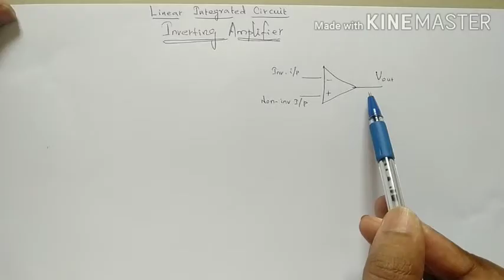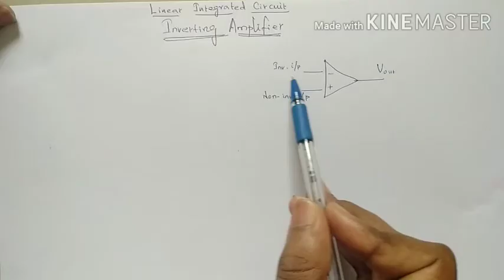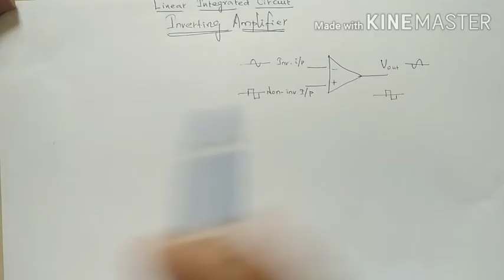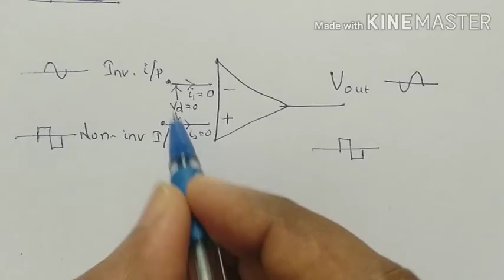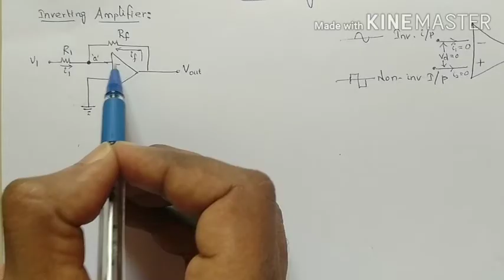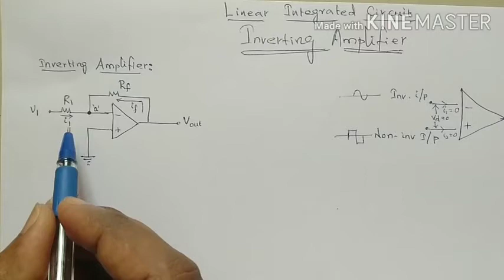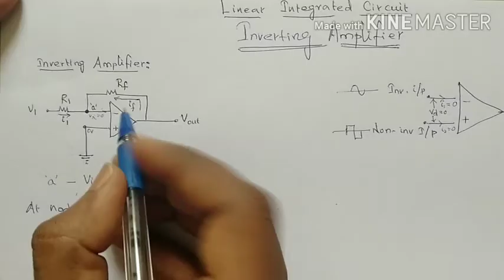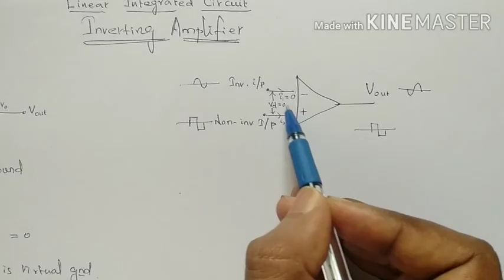Inverting Amplifier using Op-Amp in Tamil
Inverting Amplifier using Op-Amp from basics to gain derivations